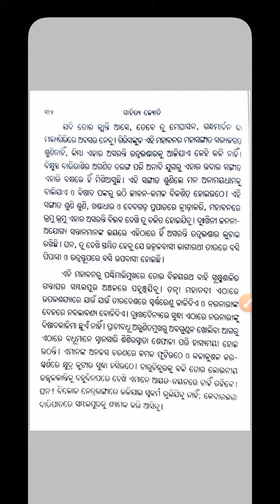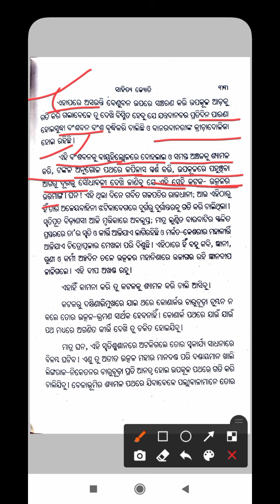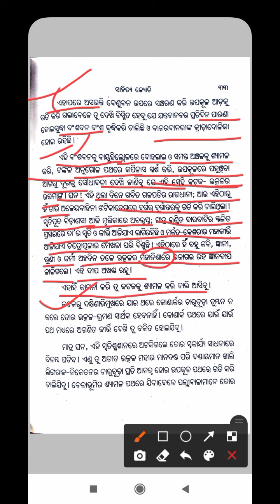Puspapurare barshabarana ( ପୁଷ୍ପପୁରରେ ବର୍ଷାବରଣ)/part-2/+2 2nd year complesory MIL/Sahityajoyti